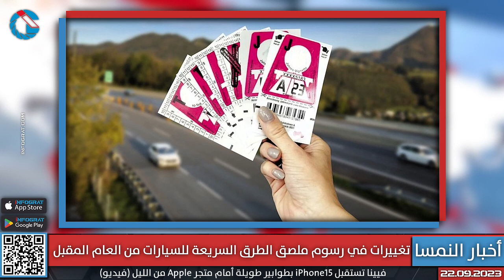فيينا ترفض تشغيل طالبي اللجوء اجبارياً لأنه اضطهاد وتغييرات في رسوم ملصق الطرق السريعة